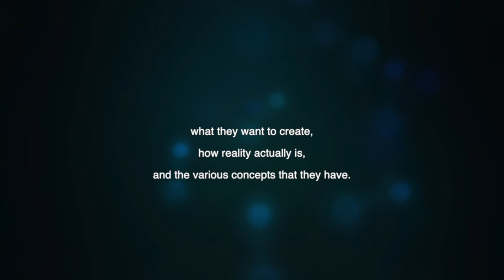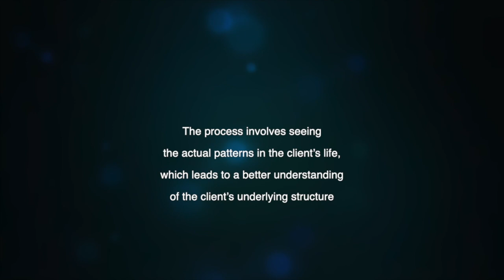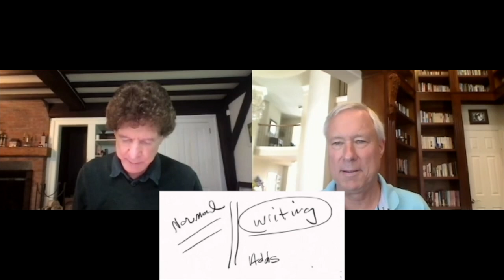Robert Fritz's Structural Consulting Channel SESSION 2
The 2nd session in the series of structural consultations with Robert Fritz.

Recommended Books: Your Life As Art (Robert Fritz) Identity (Robert Fritz, Dr. Wayne Andersen)